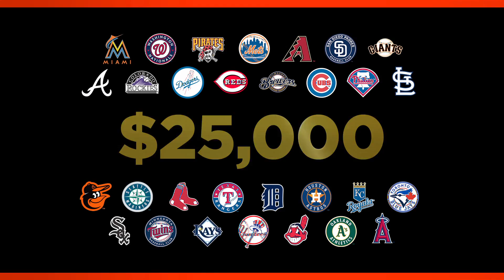MLB 2K13 — режим Perfect Game Challenge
Бейсболисты рассказывают о режиме Perfect Game Challenge, играя в который можно будет выиграть настоящие деньги

MLB 2K13
Жанр: Спортивная игра
Платформа: PlayStation 3, Xbox 360
Издатель / Разработчик: 2K Sports / Visual Concepts
Дата выхода: 5 марта 2013